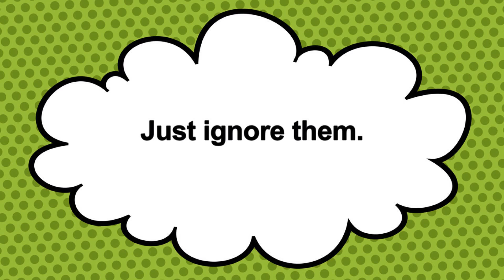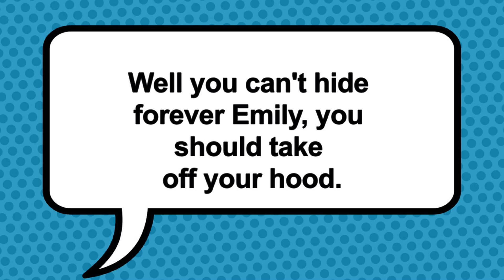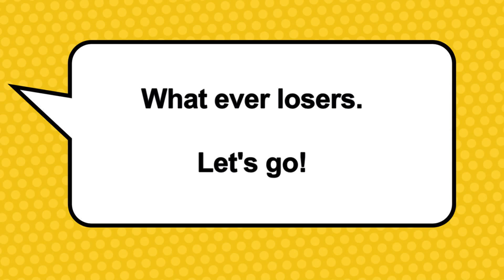Hannah's stop motion video